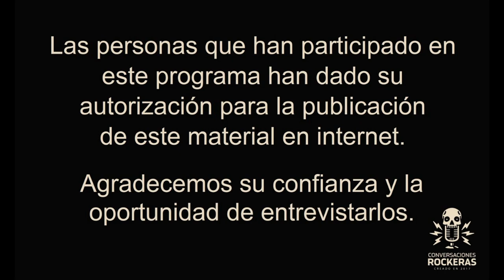¿y tú, consumes Rock en tu idioma?.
Este es nuestro video número 35, en esta ocasión, seguimos conversando con Federico Lauro, sobre los grupos argentinos que triunfaron en México, algunos grupos que destacaron y que ayudaron a que el Rock en Español pudiera renacer en la escena rockera de los ochentas, en territorio mexicano.

Productos argentinos que no triunfaron en México, y grupos mexicanos que se conocen en América Latina, más allá de México.